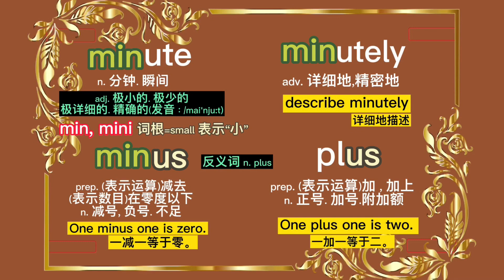132. 巧记单词 munite…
巧记单词，快乐学习。英语听力